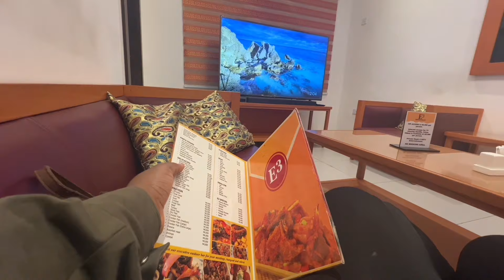Two Cities, Broke , in love and angry || what really happened in May?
Hi Loves❤️
 I’m back with another cool vlog!!🥳

If you’d like to see more videos like this please leave a comment in the comment section below, don’t forget to give this video a big thumbs up👍🏼 and Subscribe to join the family!
Hope you enjoy and gain a lil something from the video too❤️ I LOVE YALL so much🫶🏽

FAQ 🤍
🫧name: Jesam Obeten
🫧shooting device: iPhone 13promax
🫧editing software: CapCut, Vllo, Meitu
If you’d like to Work with me :

Tags🫶🏽
Content creator, Vlogs , influencer, lifestyle, fashion , beauty, skincare, get ready with me hair, contentday chitchat chitchatgrwm influencer productive vlog, nigerian youtuber, Nigerian content creator,, life update vlog, life lately vlog, vlogging like you're on my private story,, boring day in my life vlog, day in my life summer vlog, restaurant vlog, trying out new restaurantsl vlog